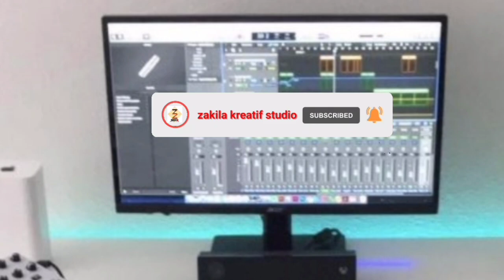Thomas Train prank spicy noodle food to Henry Train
Halo teman teman kembali lagi chanel @Zakila Creative Studio

pada video kali ini admin membuat video

chanel ini berisi tentang film dan hiburan seputar kereta thomas, mencari mainan seru, mencocokan gambar kepala, unboxing mainan gadget, bis berubah jadi tayo, kereta thomas lagi makan, kereta api jadi bis tayo, lagu lagu anak terkini, efek jedag jedug kereta thomas, film animasi spiderman, bis berubah jadi kepala thomas, bis berubah jadi panda, bis berubah jadi singa, bis berubah jadi kepala gorila,
kereta api berubah jadi panda, kereta api berubah jadi singa, kereta api berubah jadi gorila, kereta api jadi kucing, menemukan mainan kereta thomas, kereta thomas makan makanan, kereta thomas makan coklat, kereta thomas sakit perut kebanyakan makan, Kereta Percy Henry minum susu Ultra Milk sampai ngakak, kereta thomas percy makan mie ayam berubah jadi monster,